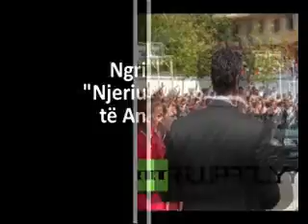Erdogan President i Turqisë, fiton zgjedhjet me 52% të votave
Rexhep Tajip Erdogan është zgjedhur si Presidenti i parë i Republikës Turke i votuar drejtpërdrejt nga populli. Analistët perëndimor thonë se Erdogan, i cili është protagonisti numër “një” i politikës që nga viti 2002 duke i mundur kundërshtarët e tij disa herë radhazi në zgjedhje, ka gjasa t’i afrohet modelit të Putinit rus. Kreu i AKP-së, Partisë për Drejtësi dhe Zhvillim, arriti të merrte 51,9%  të votave duke u shpallur kryetar shteti, që në raundin e parë. Deklarata e parë e Erdoganit ishte ajo për një pajtim social dhe për një Turqi të re, pa kulturë konflikti.

“Dua të nis një periudhë të re pajtimi social. Sot ne po përfundojmë një epokë dhe po ndërmarrim hapat e parë të një epoke të re. Le të fillojmë një pajtim të ri social dhe t’i lëmë debatet e vjetra, ato të Turqisë së vjetër. Sot, zgjedhjet nuk i fitoi Erdogani, por vullneti i veprimeve, demokracia ajo që fitoi. Sot fitoi Turqia e Re. T’i themi mjaft kulturës së konfliktit”, tha Rexhep Tajip Erdogan, fituesi i zgjedhjeve presidenciale.

Në deklaratën e tij përshëndetëse të fitore, Erdogan i vuri theks edhe Ballkanit, i cili është në orbitën turke që nga periudha e perandorisë osmane.

“Kanë fituar të gjithë ata që më respektojnë dhe nuk më respektojnë, ka fituar Turqia e re përparimtare.. por jo vetëm Turqia. Ka fituar edhe Kabuli, Bejruti, Sarajeva dhe Shkupi. Ka fituar edhe Damasku, Ramallahu, Gaza dhe Jerusalemi”, u shpreh Rexhep Tajip Erdogan, fituesi i zgjedhjeve presidenciale.

Ndërkohë, Erdogan nuk fitoi në Tiranë. Nga zgjedhjet e organizuara për qytetarët turq në Shqipëri, 61 % e votave iu dhanë kandidatit tjetër Ekmeledin Ihsanoglu, ndërsa Erdogani mori vetëm 31 % të votave.

Ngritja e “njeriut të fortë” të Ankarasë

Tre herë Kryeministër i Turqisë, Erdogan tashmë duhet të japë dorëheqjen nga ky post dhe duhet të emërojë kreun e ri të qeverisë. 60 vjeçari me origjinë sociale nga periferia popullore e Stambollit ishte kryeministër prej 12 vjetësh.

Fillimisht, në vitin 1994, Erdogan u zgjodh kryetar i Bashkisë së Stambollit. Në vitin 2001 ai themeloi partinë AKP dhe fitoi menjëherë në zgjedhjet parlamentare të vitit 2002, duke u bërë Kryeministër. E gjen vendin në një krizë të thellë ekonomike dhe sociale, por në mënyrë të shkathët ndërmerr reforma ekonomike evropiane dhe përkrahu aderimin e Turqisë në BE. Pasi gjeti mbështetjen e Brukselit në shtypjen e pushtetit me ushtarakët e lartë, ku dhjetëra përfundojnë në burg, Erdogan i dha jetë një politike të jashtme që analistët e cilësojnë si “neo-otomane”. AKP-ja fitoi sërish në zgjedhjet parlamentare 2007 dhe 2011. Me vizionin e tij, një sy nga bota islamike dhe një tjetër tek ruajtja e aleancat strategjike, në vend të ideologjisë ekskluzive europeiste siç synonte Ali Babaxhani, Erdogan jetësoi idenë e ministrit të Jashtëm Ahmet Davotoglu, “asnjë problem me fqinjët”. Turqia ka mundësi që të luajë një rol ndërkombëtar të dorës së parë falë profilit gjeografik të saj si urë midis Evropës dhe Azisë, atë kulturor si shtet mysliman laik dhe atë politik si shtet demokratik. Me pak fjalë, megjithëse Turqia mbetet një aleate e Shteteve të Bashkuara dhe një anëtare aspiruese e Komunitetit Evropian, ajo ka nisur t’i ripërcaktojë në mënyrë autonome interesat e saj, në disa raste duke u shkëputur nga mbështetja amerikane dhe evropiane. Admir Qose